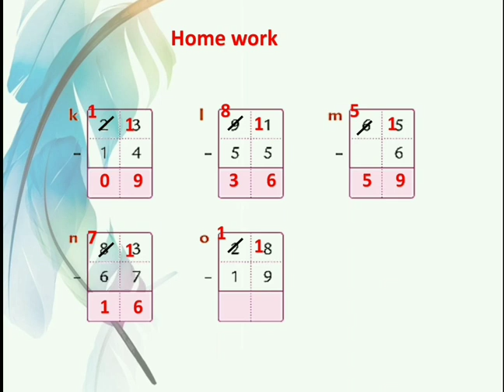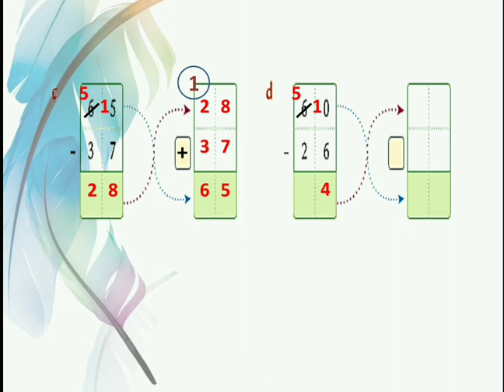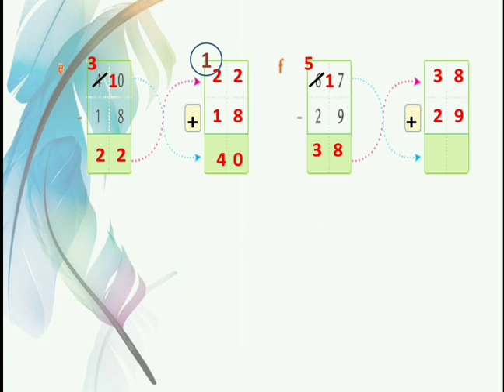STD II Maths Subtraction